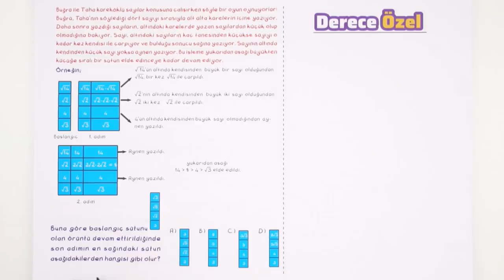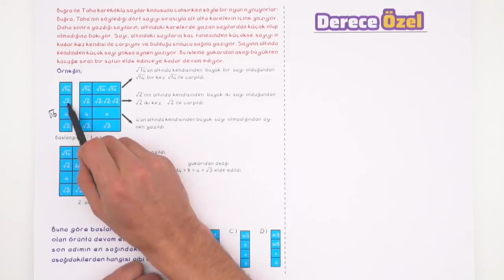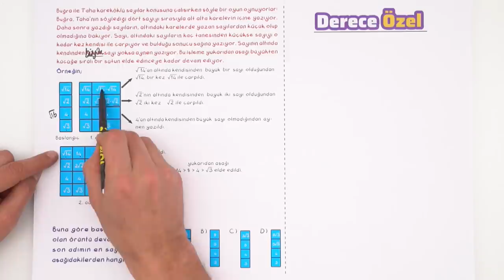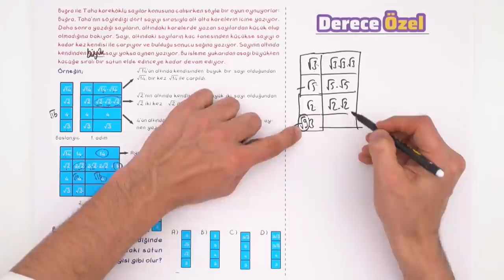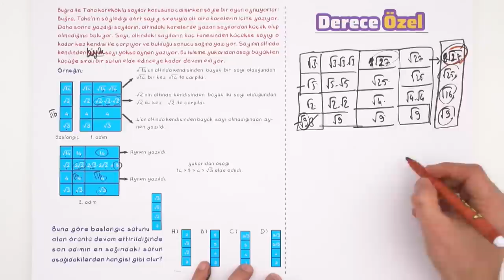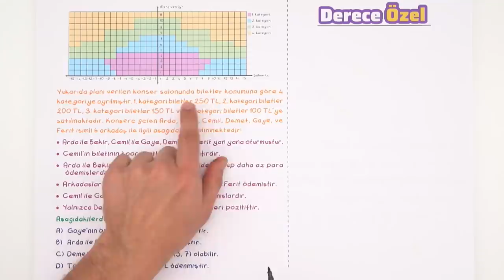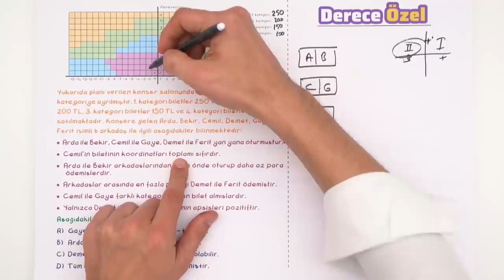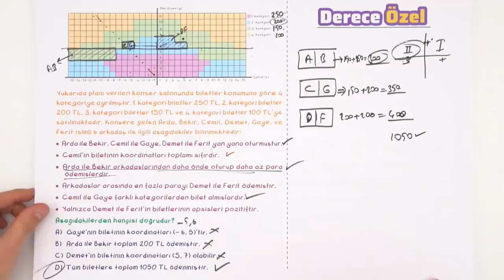Hedefim Derece | Yeni Nesil Soru Çözümü #2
Derece isteyenler! matematik dersinin yeni nesil soru çözümleri yapmaya devam ediyoruz.😊 Bu videolarla LGS sınavına daha iyi hazırlanmış olacaksın.🕺hedefimderece Takipte kalmayı sakın unutma!